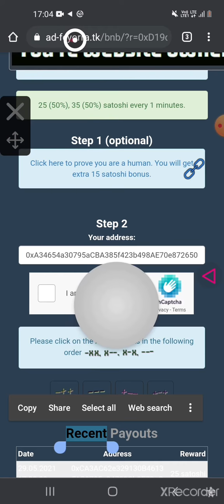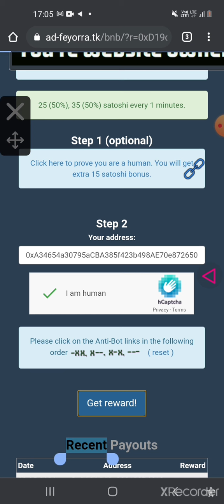Unlimited BNB coins free 25 per minute Enjoy.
click and signup and enjoy